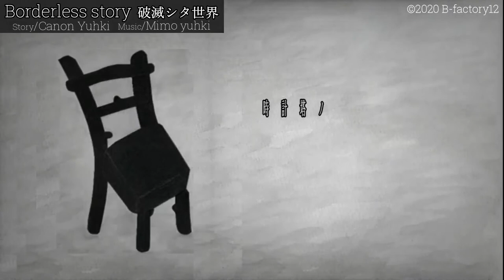【朗読小説/短編】「時計塔のパラドックス」破滅シタ世界～Synchronicityより(ショートストーリーオムニバス/読書/オーディオブック/睡眠用BGM/作業用BGM/サウンドノベル/ディストピア)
「どこかへ行くも自由。しかし、ここを離れれば、そのどこかはなくなる」自由とは、パラドックスのなかにある。

原作/プロデュース：有城佳音
朗読/音楽/ペーパーアート：有城見萌  (音楽/時計塔ノパラドックス)